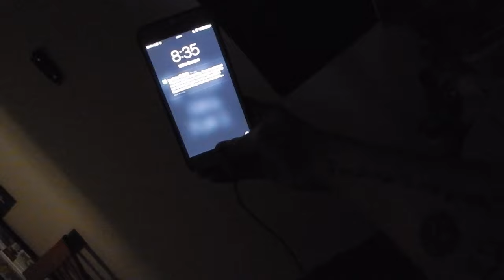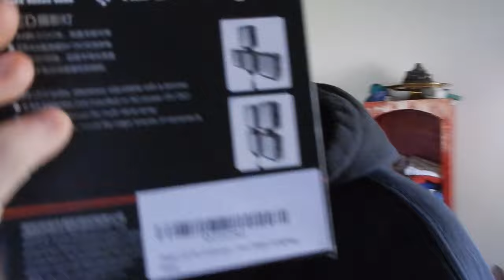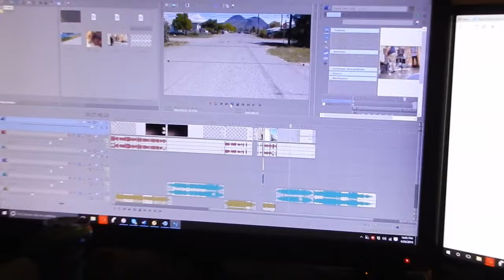A Day In The Life of Freeksterr! (THANK YOU FOR 300 SUBSCRIBERS!)